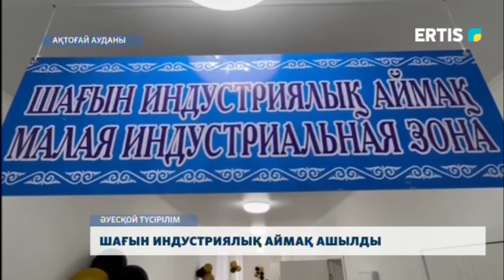Шағын индустриялық аймақ ашылды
Ақтоғай ауданының Қожамжар ауылдық округінде тұрғындарға қызмет көрсету үшін шағын индустриялық аймақ ашылды. Мұнда ісін жаңа бастаған кәсіпкерлерге барлық жағдай жасалған.